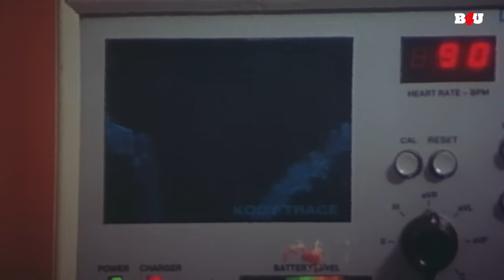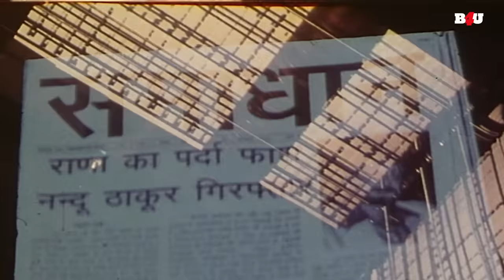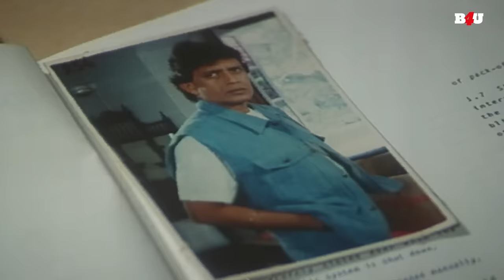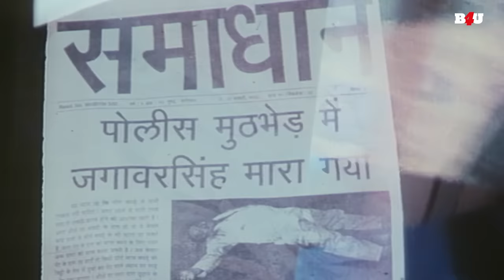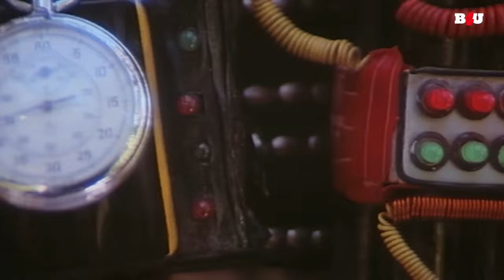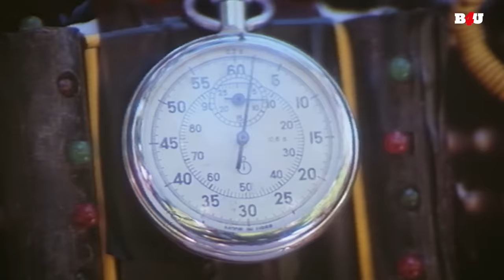इज्जत का दलाल - मिथुन चक्रवती की ब्लॉकबस्टर सुपरहिट हिंदी मूवी - BOLLYWOOD BLOCKBUSTER MOVIE BHISHMA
फ़िल्म का नाम: भीष्म (1996)
कलाकार: मिथुन चक्रवर्ती, मोहन जोशी, हरीश कुमार, अंजलि जथार, वाणी विश्वनाथ
निदेशक:जगदीश ए. शर्मा
निर्माता: आसू के.निहलानी, राज लालचंदानी, रंजीत हरमा

Movie Name : Bhishma (1996)
Cast : Mithun Chakraborty,Mohan Joshi,Harish Kumar,Anjali Jathar,Vani Viswanath
Director : Jagdish A. Sharma
Producer : Asoo K.Nihalani,Raj Lalchandani,Ranjit Harma

भीष्म (1996) :-
भोला नामक युवक खुद को 12 साल का बच्चा बताता है। लेकिन एक पुलिसकर्मी, अभिमन्यु को संदेह है कि वह एक आत्मघाती पागल है और खुद को सजा से बचाने के लिए पुलिस से अपनी असली पहचान छिपा रहा है।

Bhishma (1996) :-
Bhola, a young man, claims to be a 12-year-old child. But Abhimanyu, a cop, suspects that he is a homicidal maniac and is hiding his real identity from the police to save himself from a conviction.